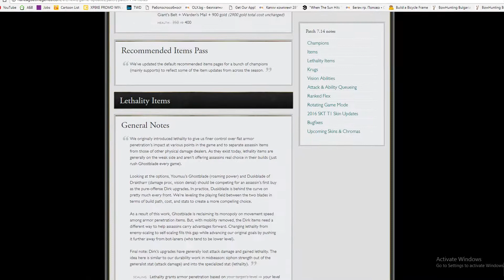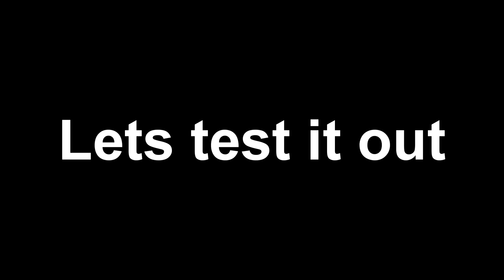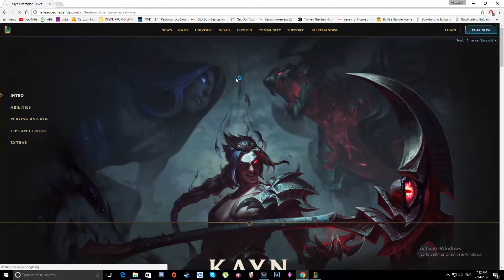League shenaniganz #13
ah im too lazy son, sub you scrub